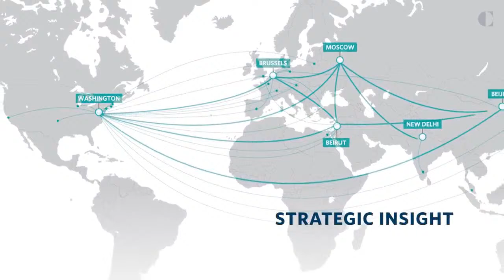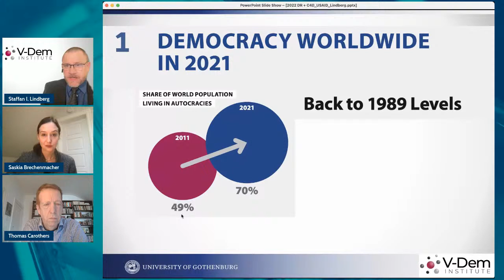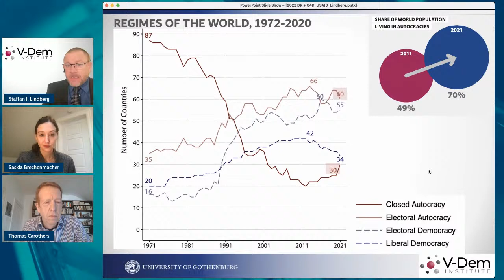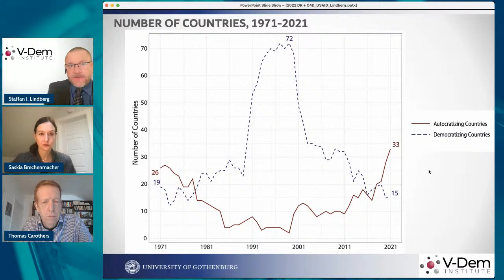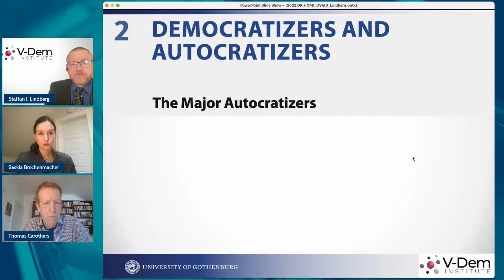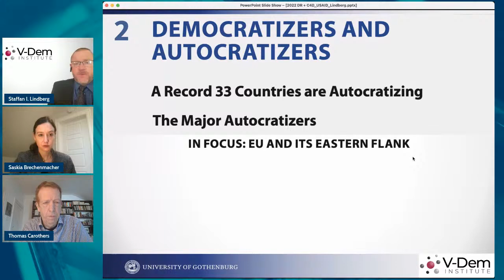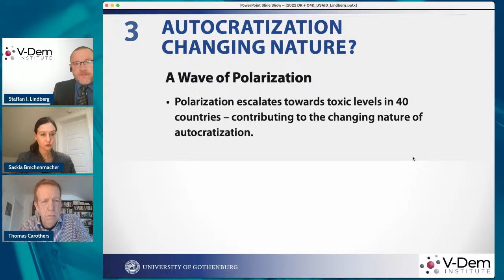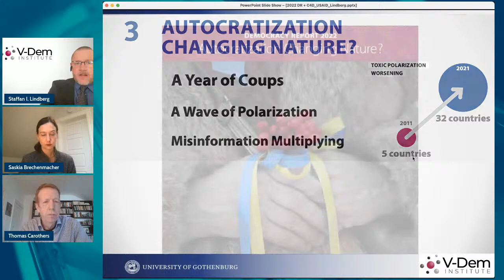The Shifting Global Balance of Autocracy and Democracy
According to the 2022 Varieties of Democracy annual report, in 2021 the world experienced the lowest levels of democracy the world has seen in thirty years. In fact, the world has not recorded so few democratizing countries since 1978—with only fifteen democratizing countries last year, just 3 percent of the world population. Moreover, autocratization continues to adapt and evolve, marked by the growing use of polarization as a political strategy, the continuing rise of misinformation, and the surge in military coups.

Join Carnegie and the Varieties of Democracy Institute (V-Dem) for a probing conversation of the troubling global landscape of democracy and autocracy featuring Staffan I. Lindberg and Thomas Carothers and moderated by Saskia Brechenmacher.